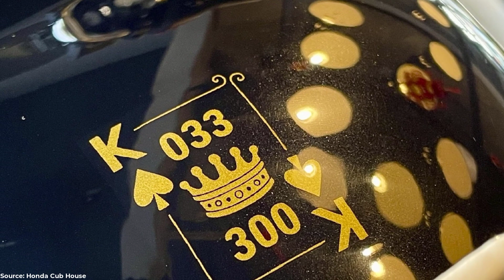2024 Honda Monkey King 125: Honda Cub House Releases Special Edition Monkey King Limited 300 Units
In Thailand, Honda released a special edition Monkey 125 called the Monkey-King Variant. It is based on the black-framed 2023 Monkey 125 model. This special edition has a tartan plaid seat pattern, gold stripes, and a Monkey King emblem on the fuel tank. It also has a playing card motif logo on the swing arm and a serial number on the side cover. Only 300 units will be sold for 112,900 baht around 3,106 USD.